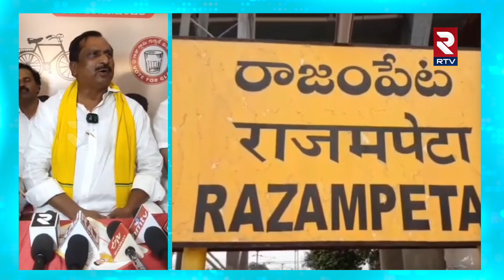Bathyala Changal Rayudu Fires on Jagan:మేడా అవినీతిని బయటపెట్టడమే జనసేన,టీడీపీ ప్రధాన లక్ష్యం | RTV